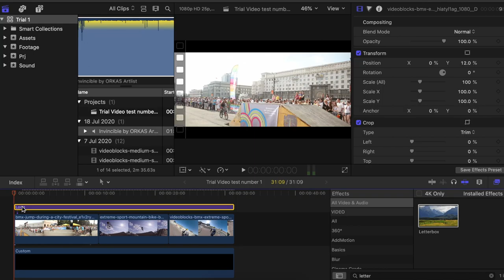QUICK CINEMATIC BARS ON FINAL CUT PRO X